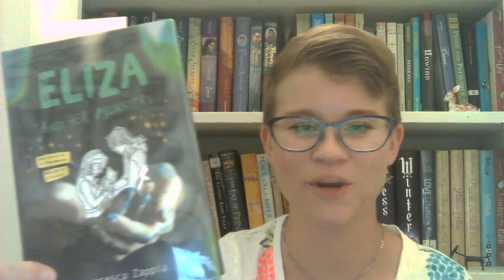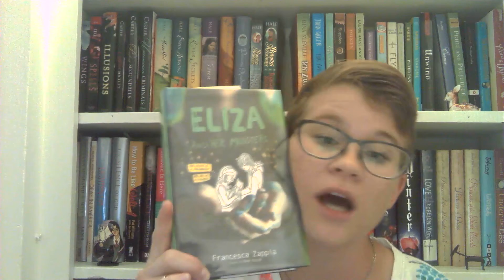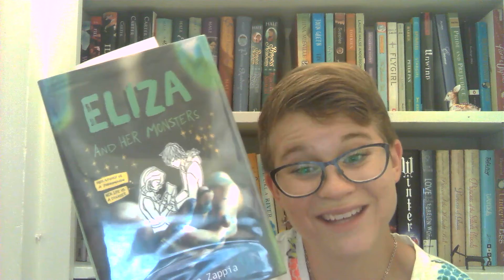There are Monsters in the Sea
A book review of "Eliza and Her Monsters" by Francesca Zappia.